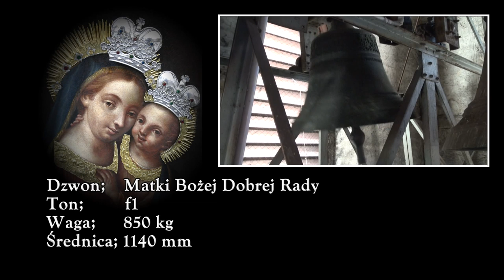Dzwony w Pietrowicach Wielkich ver.HD Die glocken in Gross Peterwitz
Dzwony w Pietrowicach Wielkich
Die glocken in Gross Peterwitz
Film zrealizowany przez VIDEO-ŻANETA